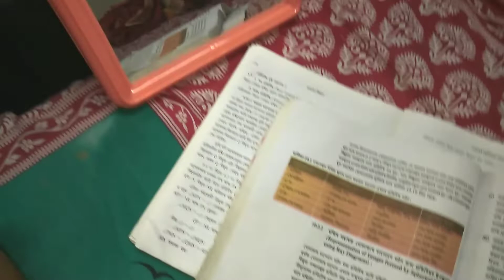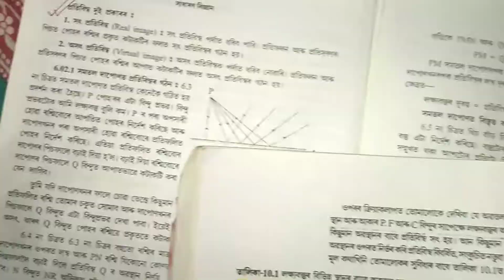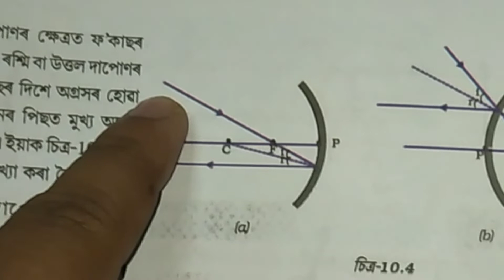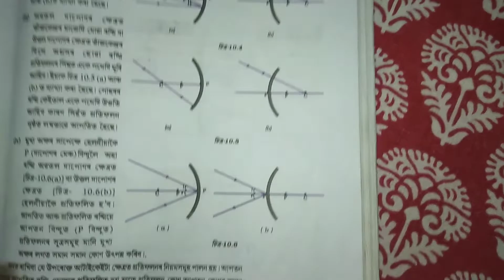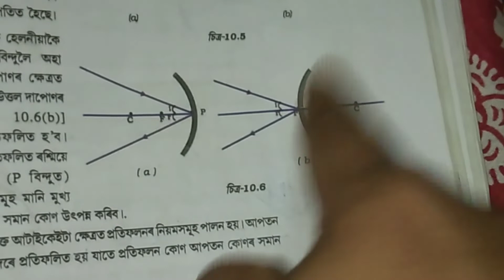দশম শ্ৰেণীৰ বিজ্ঞান// পোহৰ-প্ৰতিফলন আৰু প্ৰতিসৰন part 2// light -reflection and refraction-Assamese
পোহৰ-প্ৰতিফলন আৰু প্ৰতিসৰন class 2
 light -reflection and refraction-Assamese.